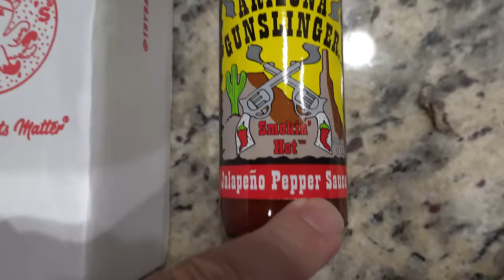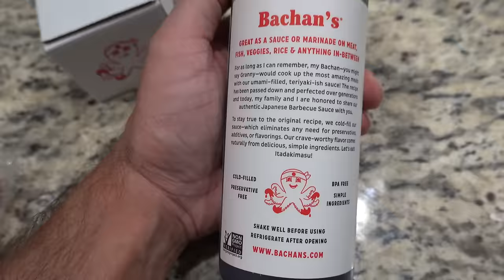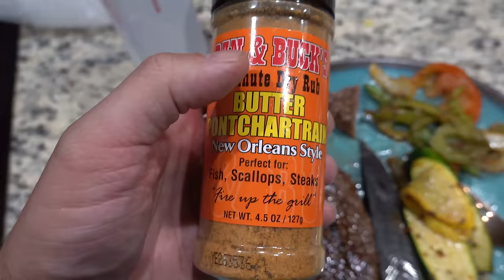how to make your dog bulletproof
checkmate, ATF

My specs:
I9-9980XE
2080TI
64 gb ram

*address*
227 main st
Fort Mill, SC
29715